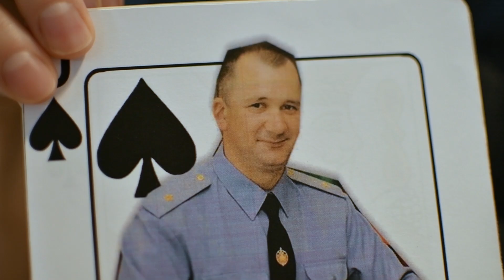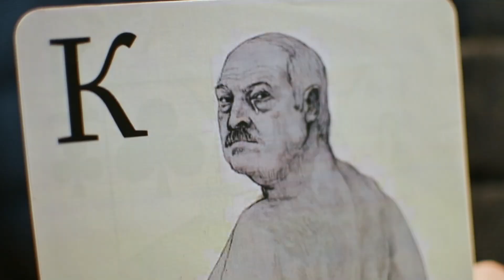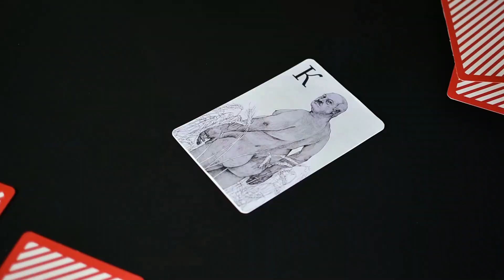С днОм МВД! / Красная Зелень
Патрыяцічэскі дуэт "Красная Зелень" паздраўляет красаўчыкаў міліцыянераў з празднікам! Ад усёй душы жадаем быць настаяшчымі патрыётамі і любіць і зашчышчаць свой народ, а не толькі ябацек!